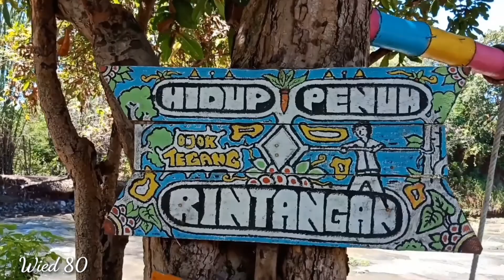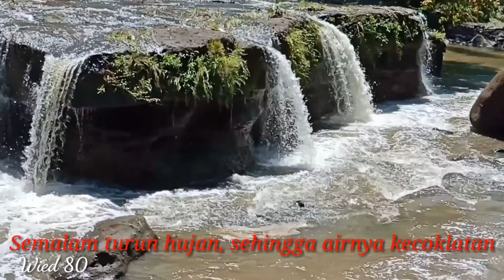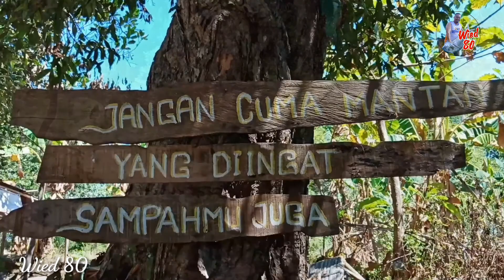Pesona Grojokan Limo || Pasuruan Jatim.@wied80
Nuansa alam di belahan Pandaan Pasuruan, nan alami terselip tempat wisata nan eksotis, serta masih alami. Masuk ke lokasi sampai saat ini masih gratis.

Grojokan Limo, masyarakat sekitar menyebutnya, sebagai referensi, ikuti video ini sampai selesai.